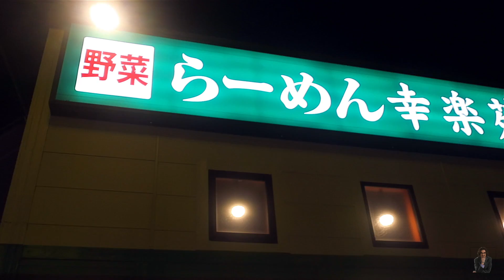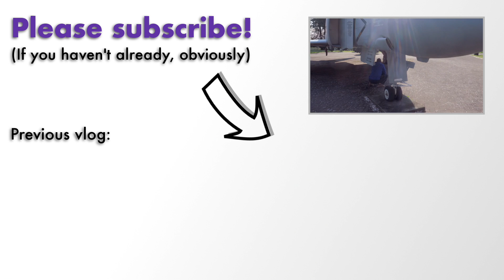Airplane graveyard in Atsugi | VLOG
An airplane graveyard, weird Japanese bugs, and the second show of the Asia Tour!

Hey there! I'm Brian Miller, and I make a full-time living as a variety artist: magician, comedian, speaker, and musician. Come join me in my travels to entertain and inspire across the globe.

CAMERAS
-Canon EOS M3
-Daily lens: 11-22mm
-Other lens: 18-55mm
-Canon G9X

AUDIO
-Tascam DR05 audio recorder
-Pannovo lavalier
-Rode Video Micro

ACCESSORIES
-NeatPack Sling bag
-Bendy tripod